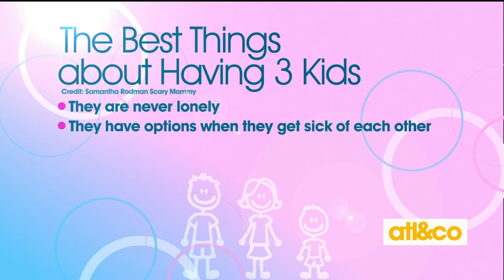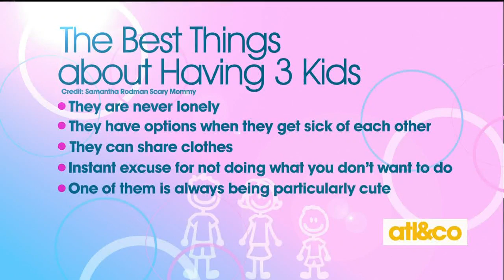Cara's Surprise Announcement!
AWW! Cara Kneer announces she's expecting her third child on 'Atlanta & Company'